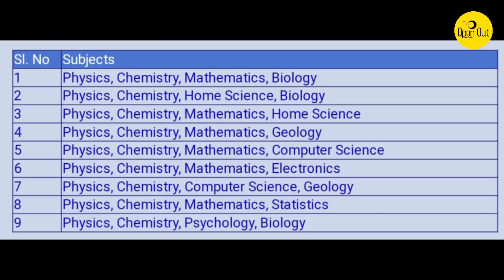Plus One Science എടുത്താലുള്ള ഗുണങ്ങൾ, ഭാവി സാധ്യതകൾ I ശ്രദ്ധിക്കേണ്ട കാര്യങ്ങൾ I Advantage I Jobs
Download App